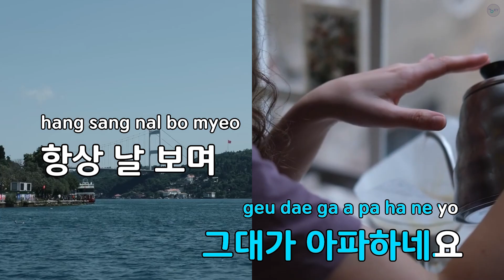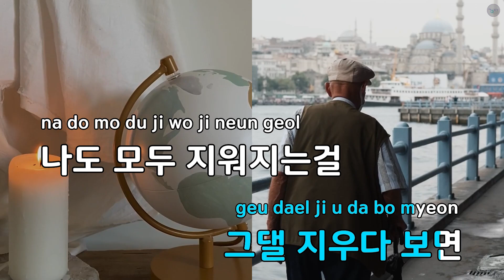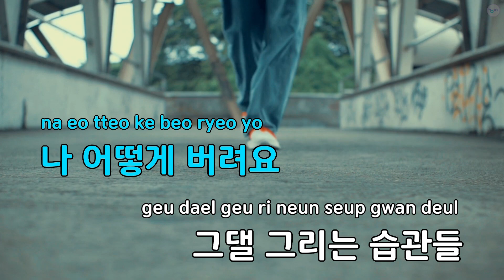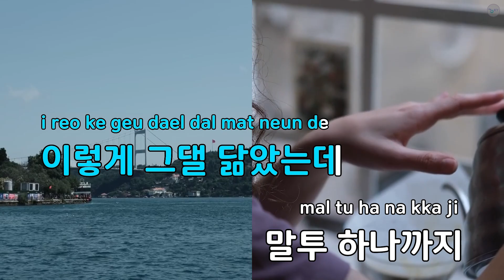지우개 - 고니야 (KY.85071) / KY KARAOKE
"★ 곡 정보 ★
번호 : 85071
제목 : 지우개
가수 : 고니야
작사가 : 한성호
작곡가 : 한성호

Copyrightⓒkeumyoung